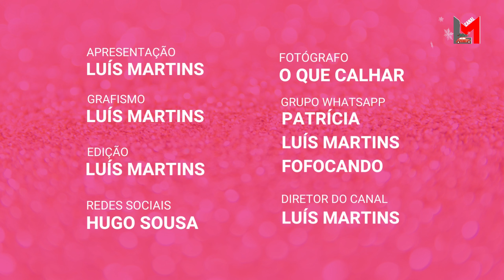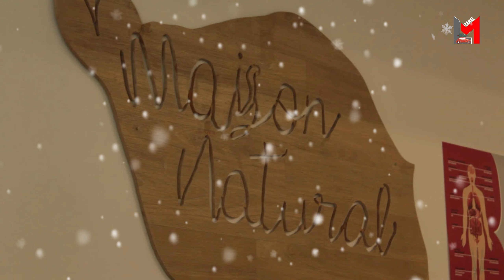Fofocando Extra Ep.16 T4 [Sandra Felgueiras e as ameaças e queixas na polícia]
As melhores Fofocas passam aqui!